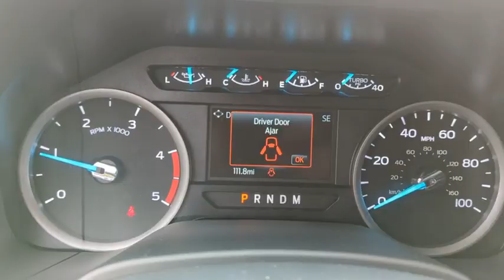2022 Ford Super_Duty_F-250_SRW Peoria AZ NEF66912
Z1 OXFORD WHITE New 2022 Ford Super_Duty_F-250_SRW  available in Peoria, Arizona at Peoria Ford Fleet.

9130 W. Bell Rd

Oxford White 2022 Ford F-250SD XL 6-Speed Automatic 6.2L V8 EFI SOHC 16V Flex Fuel RWDThank you for looking. At Peoria Ford we are here to serve.